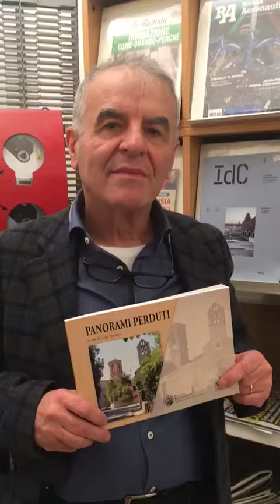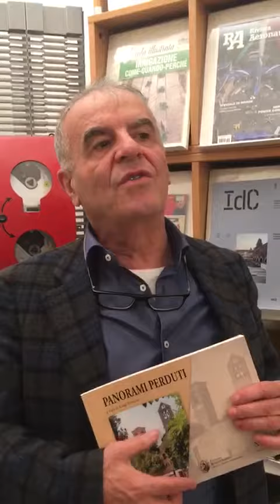Panorami perduti: presentazione del testo di Luigi Fressoia a Terni domenica 3 dicembre 2023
Una piccola intervista realizzata a margine della presentazione del testo "Panorami perduti" a cura di Luigi Fressoia, domenica 3 dicembre 2023 a Terni, Biblioteca Comunale Umbria Libri Terni.